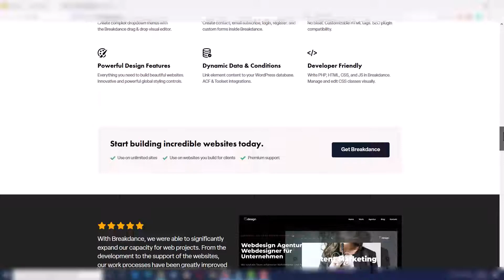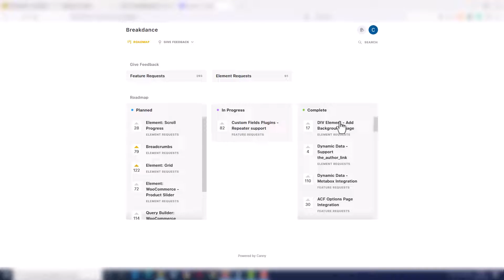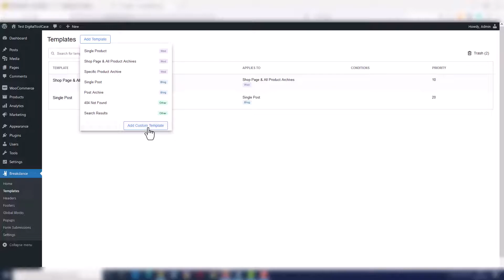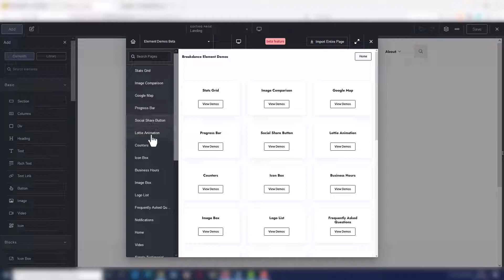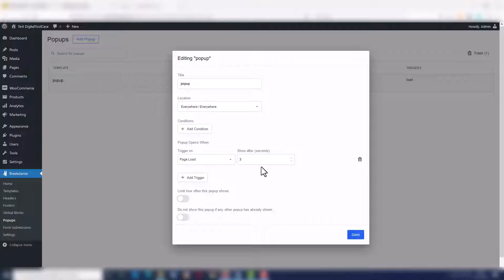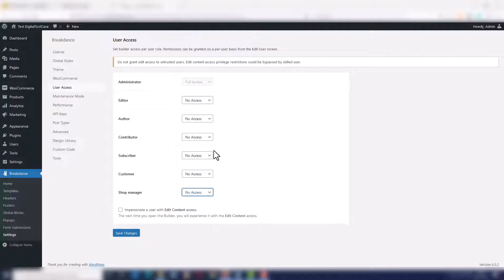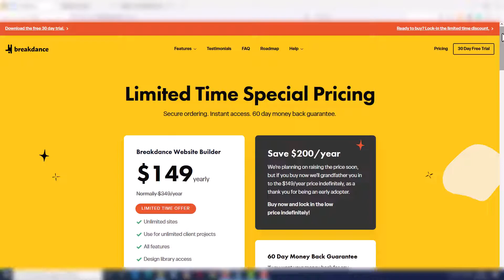Breakdance Builder: le 13 funzionalità che mi piacciono di più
In questo video ti mostro quali solo le 13 funzionalità che mi piacciono di più del nuovo Breakdance Builder per WordPress.